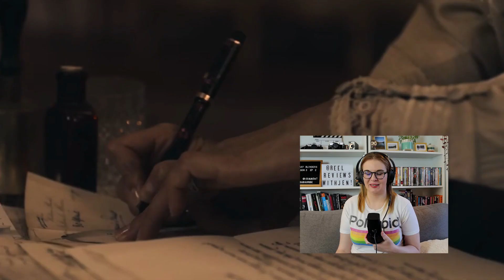PEAKY BLINDERS - SEASON 3 EPISODE 2 (2015) TV SHOW REACTION VIDEO! FIRST TIME WATCHING!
PEAKY BLINDERS - SEASON 3 EPISODE 2 (2015) TV SHOW REACTION VIDEO! FIRST TIME WATCHING! This episode of Peaky Blinders tells the story of Tommy discovering the extent of the mission given to him and the extreme lengths his new paymasters are willing to go to in their quest for power. Meanwhile his own family's activities lead to escalating danger in Birmingham.

This TV show was created by Steven Knight. This episode was directed by Tim Mielants and written by Steven Knight.  Peaky Blinders stars Cillian Murphy as Thomas Shelby, Sam Neillas Inspector Chester Campbell,  Paul Anderson as Arthur Shelby, Sophie Rundle as Ada Shelby, Joe Cole as John Shelby, Aimee-Ffion Edwards as Esme Shelby, Helen McCrory as Aunt Polly, Finn Cole as Michael Gray and Annabelle Wallis as Grace Shelby.

Check out this first time watching this TV show reaction video for Peaky Blinders and see if I can make it as a gangster TV show rookie. Horror is a genre I've barely explored, mostly because I'm a huge wuss. Typically my TV Show viewings consist of Sabrina the Teenage Witch and Worst Witch. This year I decided to expand my TV show knowledge and try and watch these horror TV Show fan favourites.

Check out my first time watching this classic 2000's TV Show, Peaky Blinders, and enjoy my reaction video!